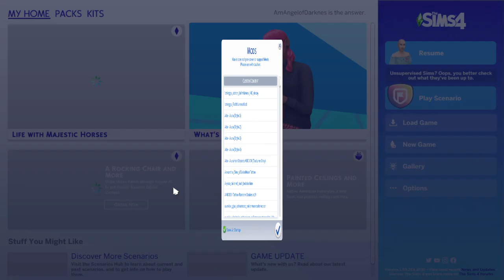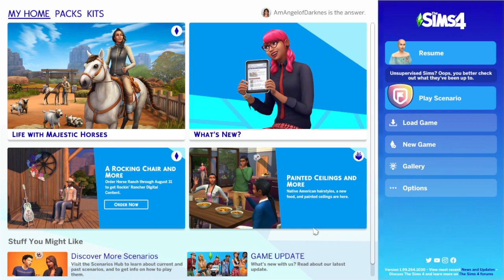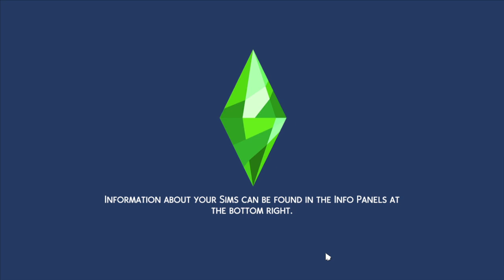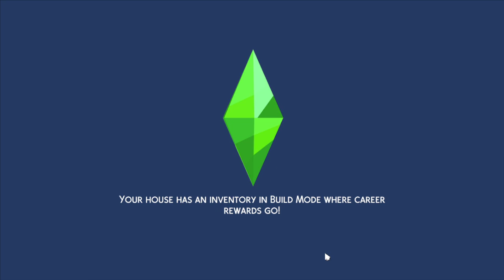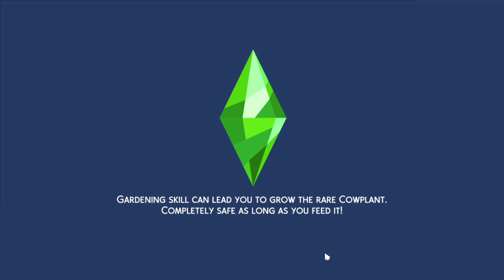Half spider and half human sim ep 3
This sims 4 series sim me that is a half spider and human.